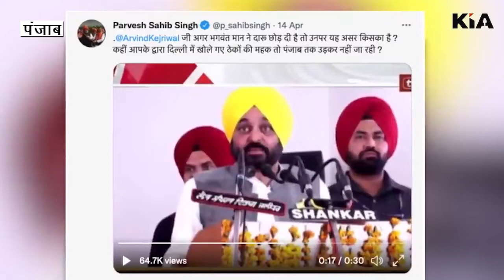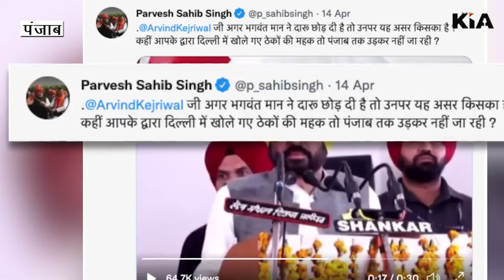शराब पीकर जनता को सम्बोधित करने पहुंचे पंजाब के नए सीएम भगवंत मान ? KIA News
Thanks🙏

Editor in Chief: Shailesh Jha
CEO: Divyanshu Kulshrestha
Tech Director: Gaurav Jha
Creative Director: Gaurav Chauhan